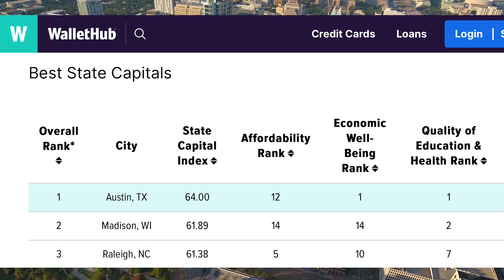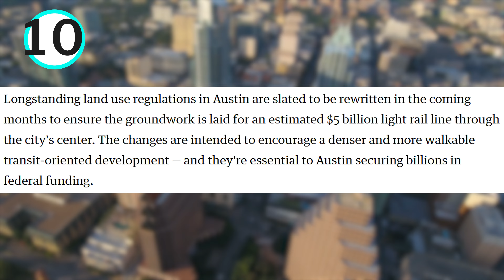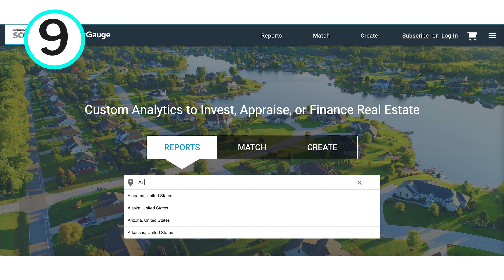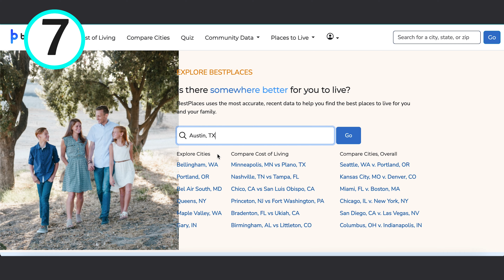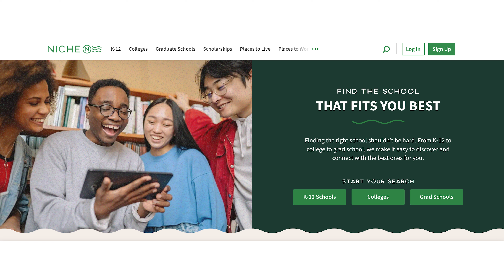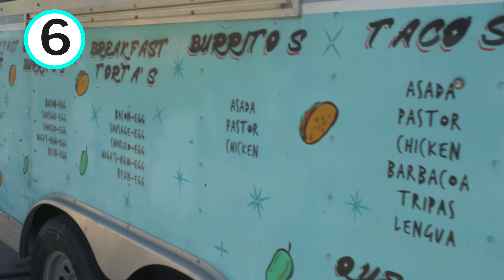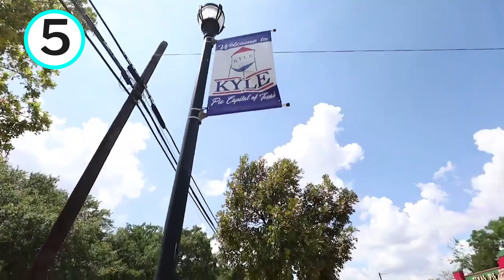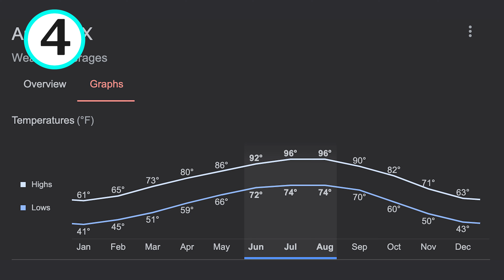Must Know This Before Living In Austin Texas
What are the 10 things you must know about moving to Austin Texas before you move? What are the things you wish you knew before moving to Austin Texas? Here is the list go the most important things you must know.

Are you considering a move to the vibrant city of Austin, Texas? Before you pack your bags, join us for an essential guide: 'The 10 Things You Must Know Before Moving to Austin, Texas,' brought to you by your go-to Austin real estate expert. Discover insider tips, from navigating the city's dynamic real estate market to understanding the unique culture that makes Austin a top destination for homebuyers. Whether you're drawn by the promise of innovative job opportunities, the eclectic music scene, or the allure of outdoor adventures, Austin has something special for everyone.

Don't make the move without the right partner by your side. As an Austin real estate specialist, I'm here to guide you through every step of finding your dream home in this exceptional city. From exclusive listings to personalized buying advice, get everything you need to start your new chapter in Austin. Watch our video now and take the first step towards making an informed move. Ready to explore Austin's real estate opportunities? Your journey to a perfect Austin home starts here!